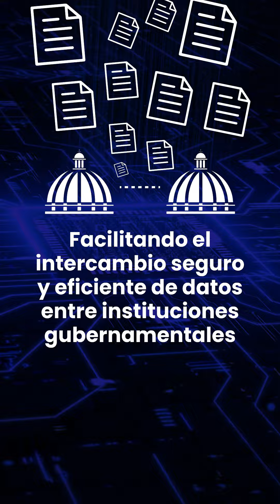Buenas noticias desde OGTIC 👏👏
¡Iniciamos la semana, compartiendo buenas noticias desde OGTIC! ☺️

La e-Governance Academy del gobierno de Estonia nos ha reconocido por la implementación de X-Road y la Estrategia Nacional de Interoperabilidad en República Dominicana. 🇩🇴

Con la plataforma X-Road, ya contamos con 48 instituciones interoperando, facilitando el intercambio seguro y eficiente de datos entre entidades gubernamentales. Esto elimina la necesidad de que tú seas el mensajero del Estado. Este logro refleja nuestro compromiso, y el del presidente Luis Abinader, con un gobierno moderno y Burocracia Cero. 🚫

Seguimos dedicados a la innovación y la eficiencia en la gestión pública. ¡Mantente conectado para más avances! 🔊